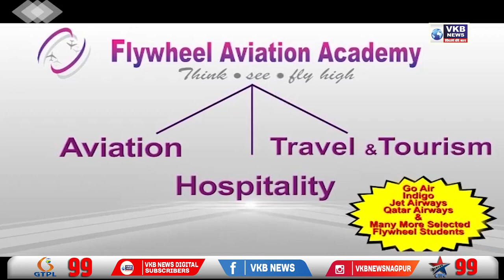ज्वेलरी शॉपमध्ये लागली आग, संपूर्ण दुकान जळून खाक